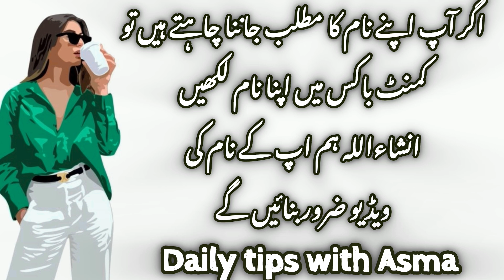Tayyaba name meaning in urdu//طیبہ نام کا مطلب کیا ہے//Tayyaba name ka Matlab//Daily tips with Asma